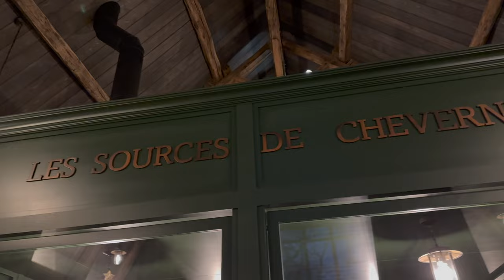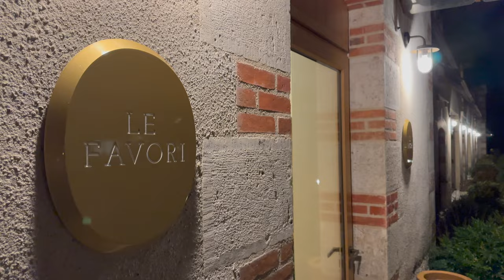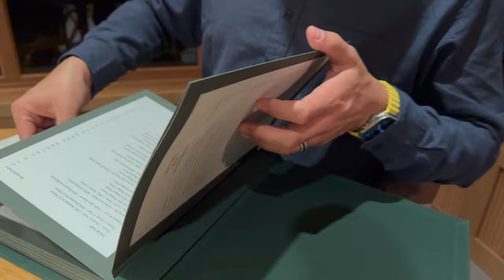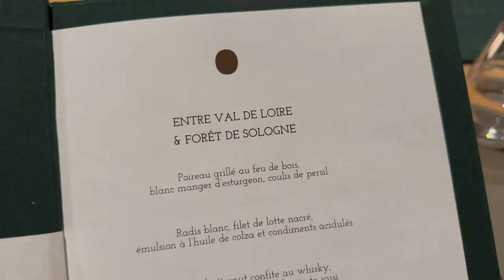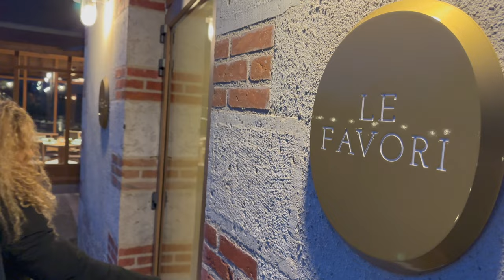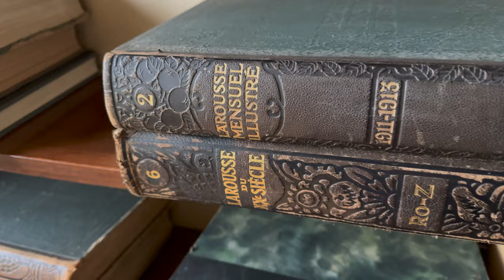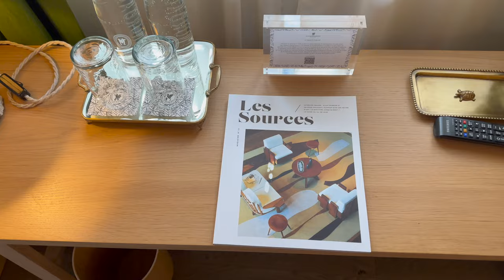Les Sources de Cheverny: A Five-Star Hotel, Gastronomic Michelin Starred Restaurant & Caudalie Spa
Les Sources de Cheverny: فندق خمس نجوم ، مطعم ذو نجمة ميشلان ، ومنتجع Caudalie
LOCATION:
Welcome to the heart of the Loire Valley, between the ‘gardens of France’ and the Sologne forest. Like the dining room, which opens out onto the natural landscape, Frédéric Calmels finds his inspiration in this life-giving and wild land that has welcomed him. His cuisine is one that respects life: both human and plant. SEIZE THE MOMENT AND LET YOUR SENSES GUIDE YOU
Welcome to the heart of the Loire Valley, between the gardens of France’ and the Sologne forest. Our restaurant, Le Favori, stands magnificently at the heart of the estate, as did its homonym at the Court of Versailles, in this region characterised by its châteaux.

Like the dining room, which opens out onto the natural landscape, Frédéric Calmels finds his inspiration in this life-giving and wild land that has welcomed him. His cuisine is one that respects life: both human and plant. In his menus, the chef focusses on vegetables, which he combines with unusual herbs and spices. Central to his dishes, they are accompanied by fish and game meticulously chosen from the west of France.
BETWEEN CHAMBORD AND CHENONCEAU, YOU’LL FIND AN ESTATE NESTLED IN LUSH GREEN SURROUNDINGS.
Here time seemingly stands still. An ancient forest, period French château, small hamlet of elegant cabins, lake surrounded by gorse and traditional stone houses all exist side-by-side, as if straight from a dream.
This peaceful haven created by Alice and Jerome Tourbier is the ideal place to relax, unwind and enjoy the good things in life. It is a homely place where you’ll feel good, an experience in the great outdoors, with some of the greatest vintage wines and gourmet delights, to help you completely let go and revitalize.
Welcome to Les Sources de Cheverny!
Travel through 800 years of history at the Château of Clos Lucé
During the middle age (1214 – 1417) the domain belongs to the Amboise family, who gave the land of Cloux as a gift to the religious Cistercian order of Moncé, an abbey founded in Limeray, under the protection of the lords of Amboise.
The saga of this pink bricks and freestone domain, built over gallo-roman foundations, begins under the reign of Louis XI, in 1471. Given by the king to his favourite Etienne le Loup, an ennobled kitchen man, the Château du Cloux was surrounded by fortified walls. The place is then bought by Charles VIII on July the 2 nd 1490 to become the royal residence of the kings of France.
The king turns the fortress into a pleasure castle and builds an oratory, true jewel of the gothic architecture, for his wife Queen Anne de Bretagne. The young duke of Angoulême, future king Francis I, spends a lot of time in this château.